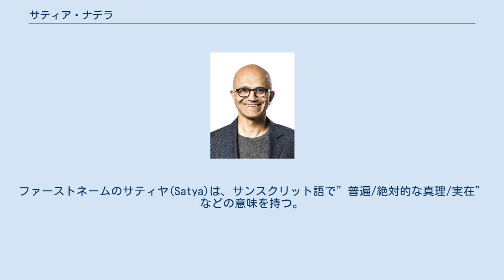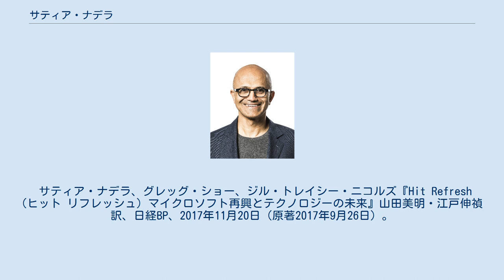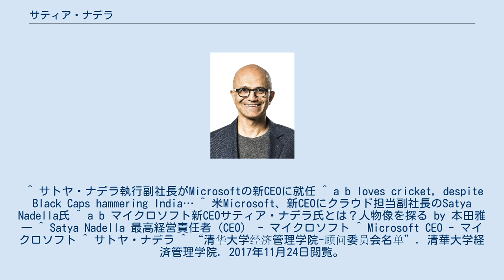サティア・ナデラ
サティア・ナデラ（英語: Satya Nadella、 1967年8月19日 - ）はアメリカ合衆国コンピューター・ソフトウェア大手企業マイクロソフトの最高経営責任者（CEO）兼会長、同社クラウド＆エンタープライズグループのエグゼクティブバイスプレジデントを担当し、Bing、Xbox、Microsoft Officeの最高責任者である。
 インド・ハイデラバードでテルグ語を母語にする家庭に生まれた。
ファーストネームのサティヤ(Satya)は、サンスクリット語で”普遍/絶対的な真理/実在”などの意味を持つ。
 マンガロール大学で電気工学の学士号を取得した。
本当はコンピューターサイエンスを学びたかったが、該当の学科がなかったので、電子工学を学んだ。
学生時代はクリケットに夢中になり、そこでチームワークやリーダーシップについて学んだと語っている。
 マンガロール大を卒業後、ウィスコンシン大学ミルウォーキー校で情報科学の修士号を取得し、シカゴ大学でMBAを取得。
妻と子供三人がいる。
 1992年、サン・マイクロシステムズからマイクロソフトに転職した。
なお、マイクロソフトからのオファーを受けた当時、彼はシカゴ大学ビジネススクールへMBA取得に向け通っていた。
当時の生活は「金曜日の夜にシカゴへ飛び、土曜日のクラスに出席し、その後今週中に仕事に戻る為にレドモンドに戻る生活」であり、2年半かけてMBAを取得したと語っている。
 サーバ部門、ビジネスソリューション部門などを経て、2008年、オンラインサービス部門の上級副社長に就任していた。
2011年、サーバ&ツール部門社長に就任していた。
2013年、同社のリストラを契機にして、クラウドやエンタープライズエンジニアリング部門の上級副社長に就任していた。
2014年2月4日、スティーブ・バルマーの退任後、最高経営責任者に就任し、ビル・ゲイツ、スティーブ・バルマーに次ぎ、歴代三代目のCEOになる。
 エンジニア肌ながら、クリケットと詩を趣味に持つという一面もある。
 あなたは、実に多くの文章やページを費やした散文でもって描きうるものを捉えようとしているが、それを数行の詩文に変えてもなお、本質を捉えることはできる。
これぞ圧縮だ。
最高のコードとは、詩なのである。
 You're trying to take something that can be described in many, many sentences and pages of prose, but you can convert it into a couple lines of poetry and you still get the essence, so it’s that compression. The best code is poetry. — サティア・ナデラ、Satya Nadella Facebookページ 中国の清華大学経済管理学院で顧問委員も認めている。
 サティア・ナデラ、グレッグ・ショー、ジル・トレイシー・ニコルズ『Hit Refresh (ヒット リフレッシュ) マイクロソフト再興とテクノロジーの未来』山田美明・江戸伸禎訳、日経BP、2017年11月20日（原著2017年9月26日）。
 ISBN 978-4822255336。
 ^ サトヤ・ナデラ執行副社長がMicrosoftの新CEOに就任 ^ a b loves cricket, despite Black Caps hammering India… ^ 米Microsoft、新CEOにクラウド担当副社長のSatya Nadella氏 ^ a b マイクロソフト新CEOサティア・ナデラ氏とは？人物像を探る by 本田雅一 ^ Satya Nadella 最高経営責任者（CEO） - マイクロソフト ^ Microsoft CEO - マイクロソフト ^ サトヤ・ナデラ ^ “清华大学经济管理学院-顾问委员会名单”. 清華大学経済管理学院. 2017年11月24日閲覧。